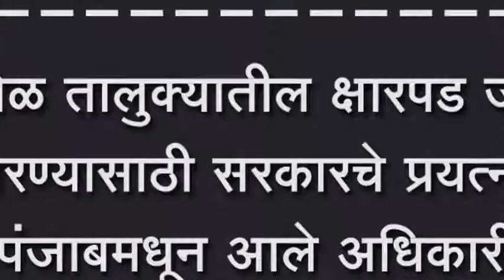शिरोळ तालुक्यातील क्षारपड जमिनी सुधारण्यासाठी सरकारचे प्रयत्न सुरू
शिरोळ तालुक्यातील क्षारपड जमिनी सुधारण्यासाठी सरकारचे प्रयत्न सुरू, पंजाबमधून आले अधिकारी, मोठा निधी मिळणार, अनिलकुमार यादव